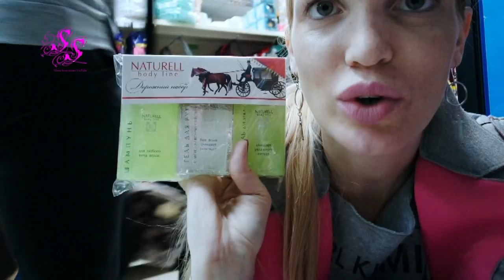ФИКС ПРАЙС/ НАБЕРЕЖНАЯ/ ГУЛЯЕМ С КРИС/ ВЛОГ SilenaSway_Силена Вселенная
▼▼▼▼▼▼ОТКРОЙ МЕНЯ ▼▼▼▼▼▼